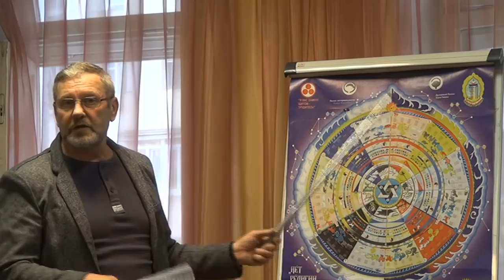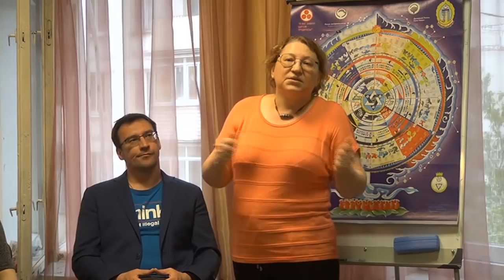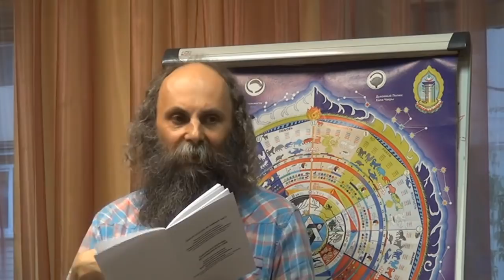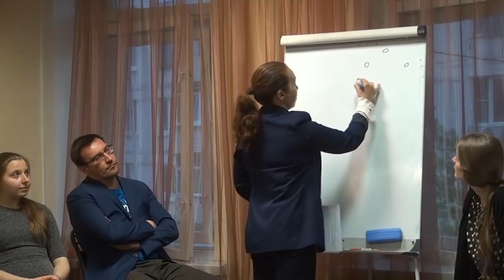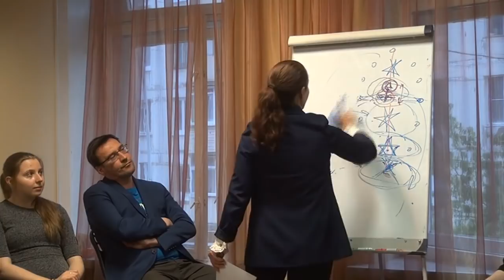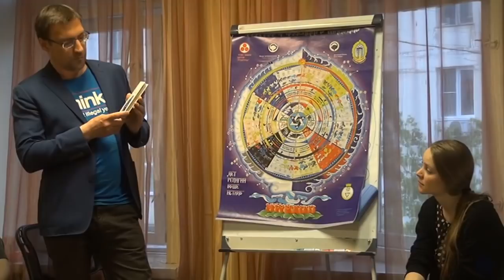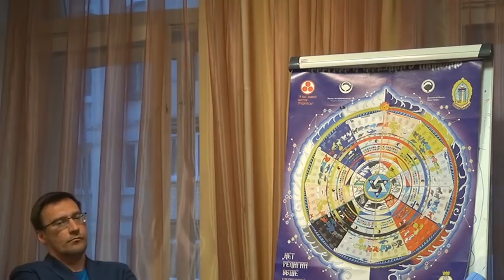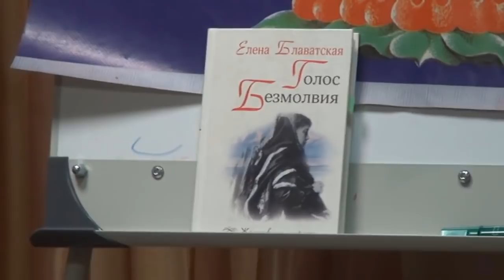День Белого Лотоса (День Памяти Елены Петровны Блаватской). Москва, 08.05.2019 год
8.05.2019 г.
Встреча российских теософов в Москве в День Памяти Елены Петровны Блаватской (День Белого Лотоса).

8 Мая в День Памяти Елены Петровны Блаватской (День Белого Лотоса) прошла встреча российских теософов в Москве.

На встрече присутствовали Члены Лож "Адамант", "Анахата", "София" и теософская общественность. Президент Ложи "Анахата" Константин Зайцев прочел строки "Голоса Безмолвия", основатель Ложи "Адамант" и руководитель Московской Школы теософии Владимир Ярый рассказал об энергии дня и важности единения, Елена Логаева познакомила участников мероприятия с биографией Е.П. Блаватской, творческие выступления подготовил Георгий Авруцкий, Денис Киселев продолжил рассказ о биографии Е.П. Блаватской, Евгения Шабурникова представила тему о Четырех Чертогах из Голоса Безмолвия.

Важным событием ознаменовался это памятный день: представитель Президента Теософского общества в России Алексей Беспутин вручил дипломы новым членам Теософского общества - группе Школы теософии из Санкт - Петербурга. Все участники встречи поделились своим пониманием мысли дня, данной Е.П. Блаватской в книге "Жемчужина Востока": "Быть чистым или нет - выбирать тебе самому, никто не может очистить других", такая общая медитация - размышление о Чистоте завершила нашу встречу. Но расходится никто не спешил, продолжились беседы в свободном дружеском общении.